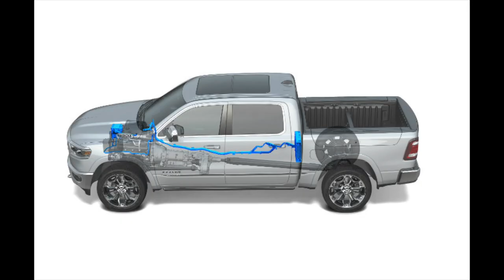RAM 1500 eTorque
RAM 1500 HYBRID - JA DA, det er muligt i Danmark!
Fra eCAR i Randers har vi leveret de første RAM med eTorque til kunder. Og der er flere på vej fra fabrikken.
Skal du have en af de næste, der lander?